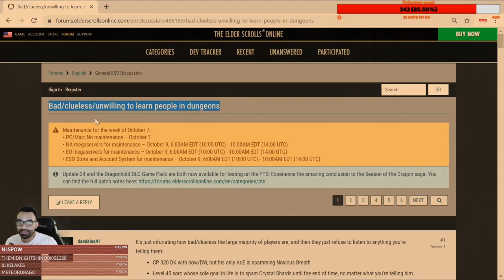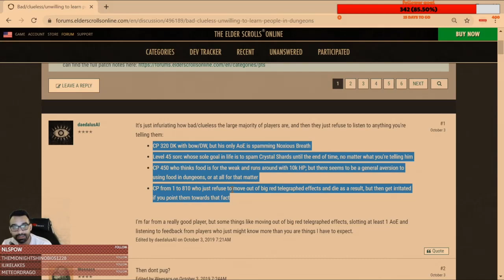ESO|The "Elitist" mentality ...A community dumbed down|Scalebreaker|The Elder Scrolls Online